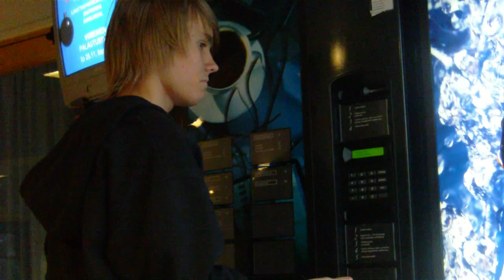Siellä Kärisee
Höblöblöblöblölblöblö